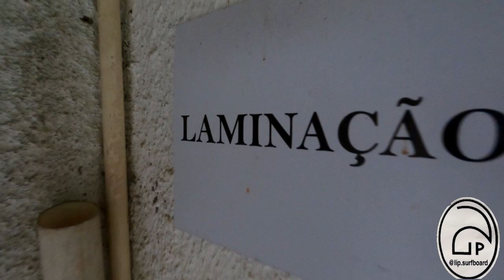Como é feita uma prancha de SURF. fizeram uma personalizada para mim.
Veja como é fabricado uma prancha de surf.
Façam suas encomendas na @Lip.Surfboard
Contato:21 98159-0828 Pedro